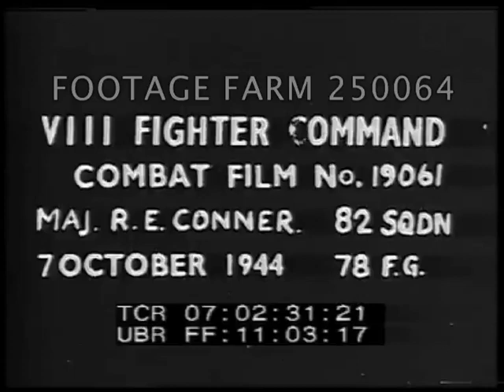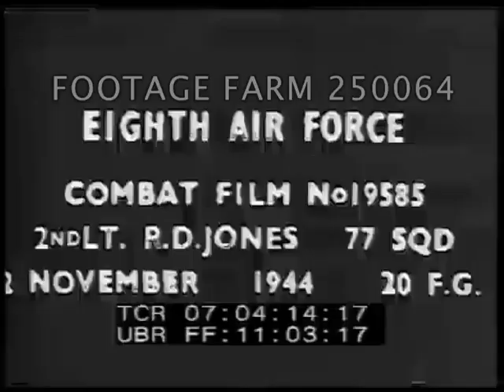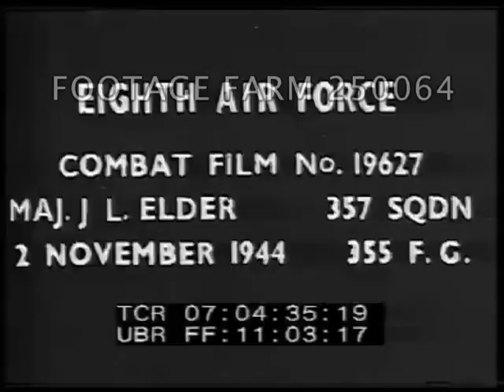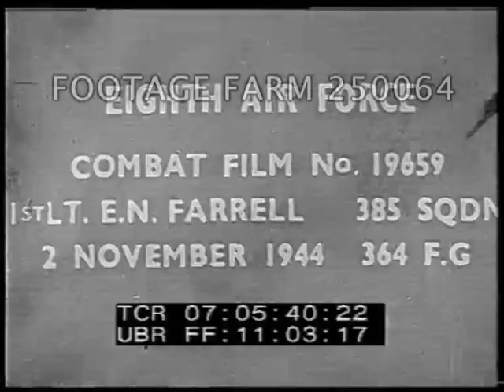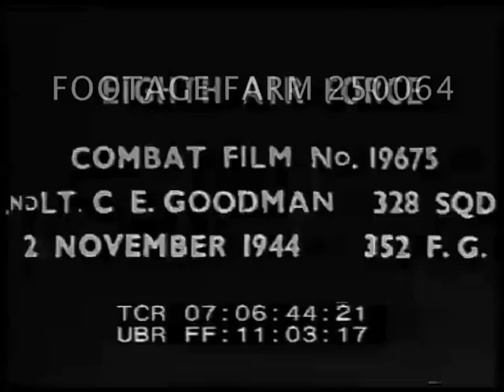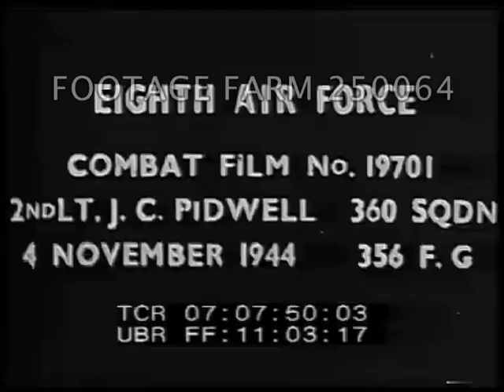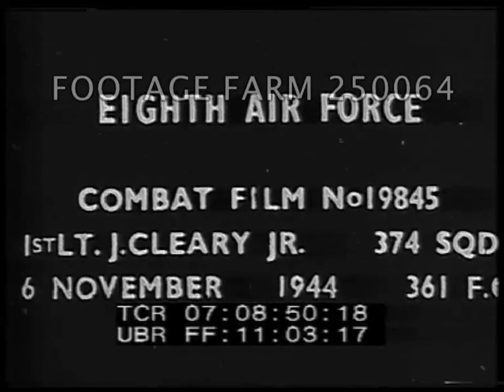1944 German Jets & Propellor Planes Hit - 250064-09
[WWII - USAAF GSAP, 1944 German Jets & Propellor Planes Hit]
Title;  VIII Fighter Command Maj. R.E. Conner. 82nd Sqdn, 07Oct44  78 FG.
07:02:35  Title:  ME 262 Jet Propelled.  GSAP of plane followed but no hit seen.
07:02:45  Title:  Eighth Air Force Lt. H.L. Edwards 486 Sqdn ?1Nov44  352 FG.
07:02:50  Following ME 262,  going down in smoke.  GOOD CU.
07:03:07  Title:  Lt. W.R. Groce  63 Sqdn  ?1Nov44  56 FG.  ME-262
07:03:12  Plane hit & starting to spiral.
07:03:17  Title:  Capt. W.H. Anderson  335 Sqd 02Nov44  4 FG.  Title:  ME 163 Rocket Propelled.
07:03:22  Plane from above over clouds, close in behind, smokes but doesn’t lose control.
07:03:42  Title:  2nd Lt. R.J. Rinebolt 335 Sqdn 02Nov44  4 FG.
07:03:45  From beneath of propellor plane & pilot bailing out.  Chute trails, doesn’t yet open.
07:03:48  Title:  1st Lt. J.E. Kolbe 335 Sqdn 02Nov44  4 FG.  ME 163 Rocket Propelled.
07:03:54  From above & in behind.  No hit seen.
07:04:00  Title:  Lt. J. Eldars  343 Sdn  ??Nov44  55 FG.  From behind, plane trails heavy smoke.
07:04:15  Title:  2nd Lt. R.D. Jones  77 Sqd  ??Nov44  20 FG.  Plane falling, no sign of hit.
07:04:27  Title:  Capt. J.H. Tennant 55 Sqdn  ?2Nov44  20FG  Plane hit, breaks apart.
07:04:36  Titel:  Maj J.L. Elder 357 Sqdn  ?2Nov44  355 FG.  Plane hits breaks up, strafing plane continues run thru smoke on ground.
07:04:55  Title:  Lt. W.J. Cullerton 357 Sqdn ?2Nov44  355 FG  Plane in strafing run sees crash onto ground; strafing plane on ground, multiple passes.
07:05:15  Title:  1st Lt. W. Beyer 376 Sqdn ?2Nov44  361 FG.  Smoking plane low takes more hits.
07:05:28  Title:  1st Lt. E.C. Beaumont 383 Sqdn ?2Nov44  364 FG.  fighter planes w/ contrails; burning plane.
07:05:38  Title:  1st Lt. E.N. Farrell 385 Sqdn 02Nov44  364 FG.  Slow falling plane on back rolls over.
07:05:49  Title:  1st Lt. J.J. Pascoe 395 Sqdn 02Nov44  364 FG.  Heavily smoking plane rolls several times; another plane hit & comes apart.
07:06:05  Title:  3rd Lt. A.B. McCormick 385 Sqd  02Nov44  364 FG.  CU above plane, behind w/ smoke & pilot bails out.  Parachute opens  (brief but GOOD).
07:06:24  Title:  Maj. E.L. Abbott  328 Sqdn  Nov44  352 FG.  Plane turning, tumbling.
07:06:44  Title:  2nd Lt. C.E. Goodman 328 Sqd  ?2Nov44  352 FG  Plane turning, closing in w/ smoke.
07:07:07  Title:  2nd Lt. A.E. Hudson  328 Sqdn  ?2Nov44  352 FG.  Good MCU plane smoking.
07:07:22  Title:  Lt. J.P. Vickery  487 Sqdn ?2Nov44  352 FG.  Two planes smoking heavily cross paths.
07:07:36  Title:  Capt. B.E. Ellingson 360 Sqd  04Nov44  356 FG   ME 262 Jet Propelled.  Good MCU above clouds.
07:07:50  Title:  2nd Lt. J.C. Pidwell 360 Sqdn ?4Nov44  356 FG.  ME 262 Jet Propelled.  GOOD contrails
07:08:12  Title:  1st Lt. G.E. Graham 505 Sqdn ?4Nov44  339 FG  POV strafing factories along river.
07:08:43  Title:  2nd Lt. H.L. Caywood  505 Sqdn Nov44  339 FG  Plane over factories.
07:08:50  Title:  1st Lt. J. Cleary Jr. 374 Sqd ?6Nov44  361 FG  ME 262 Jet Propelled.  Plane in flight above clouds pulling away.
WW2 GSAP; 1944; Hitting German Enemy Planes;
NOTE:  All 8th Air Force.